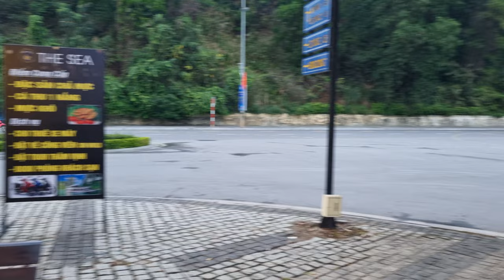The Sea Coffee, Ha Long, Vietnam